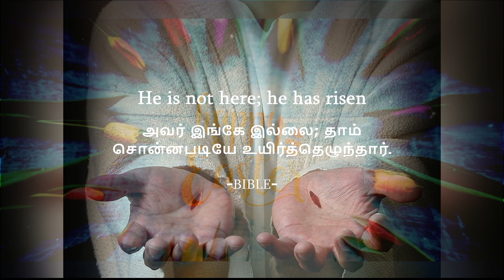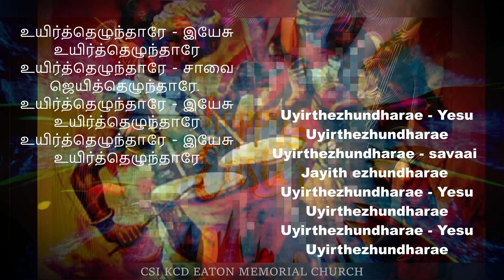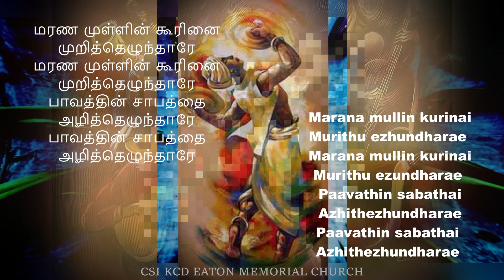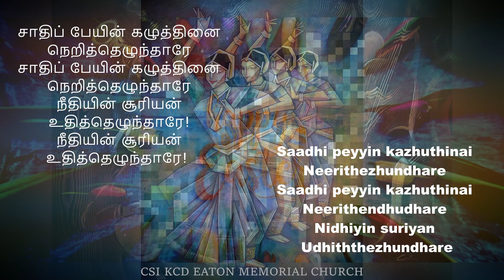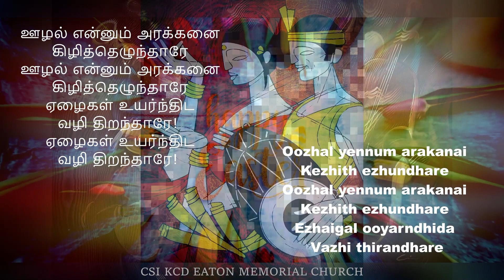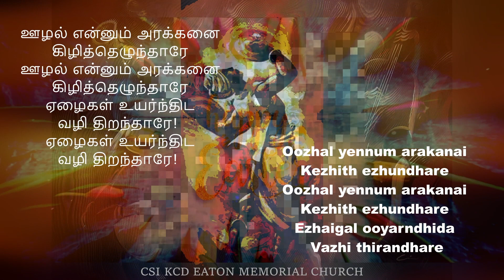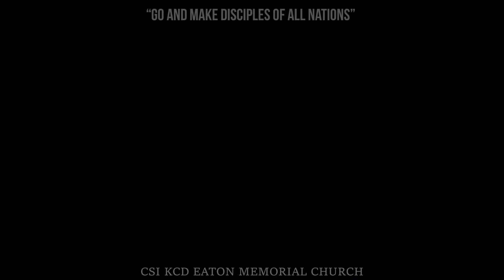EASTER TAMIL SONG 2020 ll RISEN l உயிர்த்தெழுந்தாரே l CSI EATON MEMORIAL CHOIR l REV. SILVAN CK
ALL PRAISE AND GLORY TO GOD
Dear people watch this power packed Easter Song  -
RISEN ll UYIR THEZHUNDHARE
EASTER SONG 2020

Come!! let us celebrate His resurrection ! We are redeemed bcos he died for us !  Yes , He is risen, and defeated death.. He wrote off our sins and curses ! This truth is everlasting !! Lets celebrate !!

CSI KARNATAKA CENTRAL DIOCESE
EATON MEMORIAL CHURCH
BANGALORE.
Rev. Silvan Chandrakumar. A
Presbyter in-charge

Lyrics & Tune : Rev. Dr. Mohanraj
Sung By : Eaton Memorial Church Choir
Programming : Kevin & Praveen
Concept - Video - Compilation : Rev. Silvan Chandrakumar. A

Special Thanks to : Pastorate Committee Members, All the Choir Members and Congregation
Vocals Recorded at @ GreenMix Recording Studio
Lyric Video by : Rev. Silvan Chandrakumar. A

Bangalore.

1. உயிர்த்தெழுந்தாரே - இயேசு
உயிர்த்தெழுந்தாரே
உயிர்த்தெழுந்தாரே - சாவை
ஜெயித்தெழுந்தாரே.
உயிர்த்தெழுந்தாரே - இயேசு
உயிர்த்தெழுந்தாரே
உயிர்த்தெழுந்தாரே - இயேசு
உயிர்த்தெழுந்தாரே

2. மரண முள்ளின் கூரினை
முறித்தெழுந்தாரே
மரண முள்ளின் கூரினை
முறித்தெழுந்தாரே
பாவத்தின் சாபத்தை
அழித்தெழுந்தாரே
பாவத்தின் சாபத்தை
அழித்தெழுந்தாரே

    காலைப் புதுக் காலை
    நாளும் துதி வேளை
    நீயும் நானும் கீதம் பாடிட
(உயிர்த்)
ப ச நி சா சா ச
நி ரி ச ரீ ரீ ரி
ரி க ரி கா கா க
நி நி த த பா:
நி நி த த சா

3. சாதிப் பேயின் கழுத்தினை
நெறித்தெழுந்தாரே
சாதிப் பேயின் கழுத்தினை
நெறித்தெழுந்தாரே
நீதியின் சூரியன்
உதித்தெழுந்தாரே!
நீதியின் சூரியன்
உதித்தெழுந்தாரே!

காலைப் புதுக் காலை
    நாளும் துதி வேளை
(உயிர்த்)

தந்தன தந்தானா
தந்தன தந்தானா
தந்தானா
தந்தன தந்தானா
தந்தன தந்தானா
தந்தானா

4. ஊழல் என்னும் அரக்கனை
கிழித்தெழுந்தாரே
ஊழல் என்னும் அரக்கனை
கிழித்தெழுந்தாரே
ஏழைகள் உயர்ந்திட
வழி திறந்தாரே!
ஏழைகள் உயர்ந்திட
வழி திறந்தாரே!

காலைப் புதுக் காலை
    நாளும் துதி வேளை
(உயிர்த்)